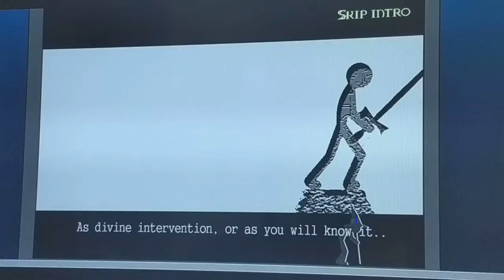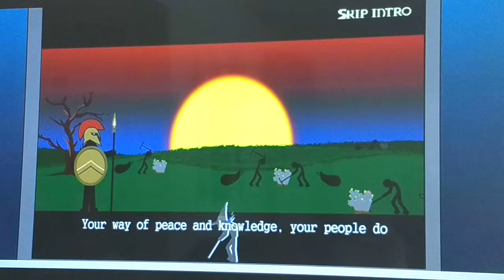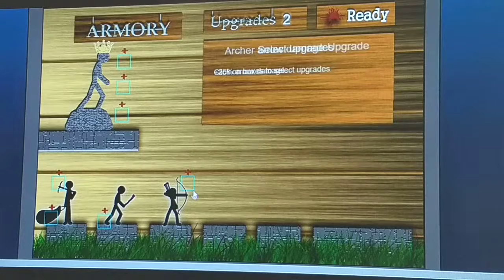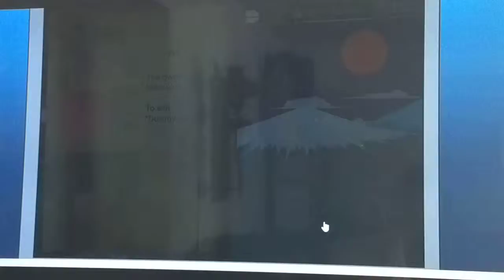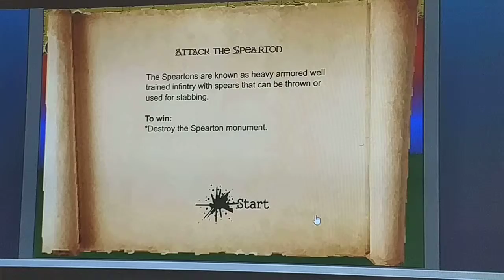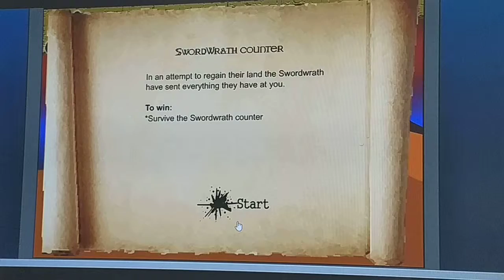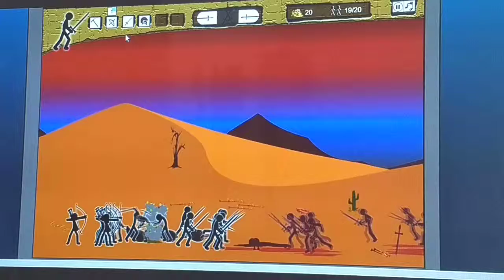Stick War DarthHooymanGamer's Normal Mode Strategy Part 1- Developing a Strategy!!